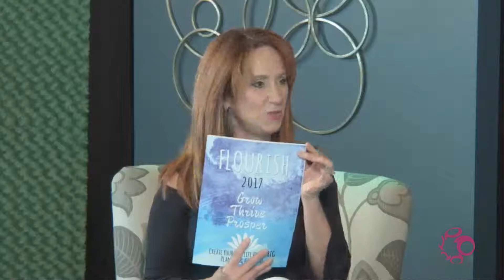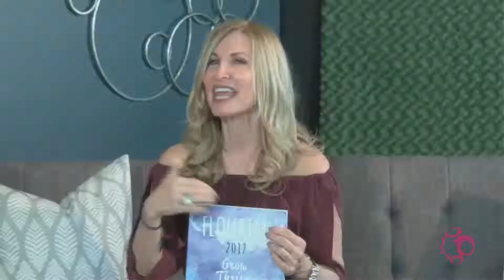Flourish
Imagine a world where everyone wins! Join the PlumbTalk Team in studio with Flourish's own Wendi Blum. Listen as Wendi discusses her book "Flourish" and how it empowers individuals to map out goals and maximize potential. Thank you for joining us Wendi!